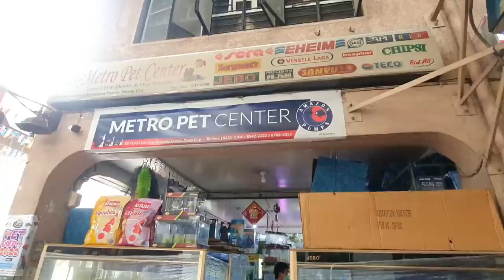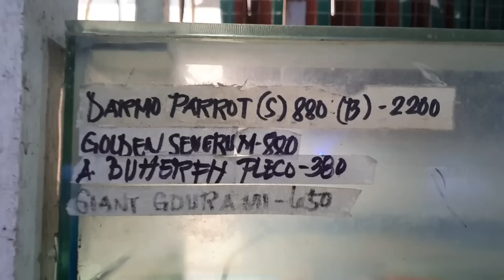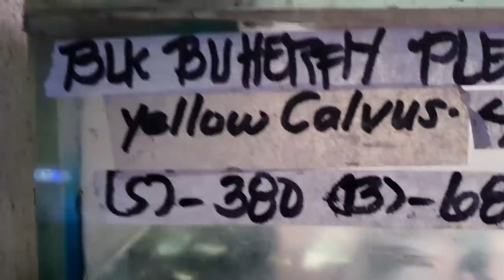Fish Haul at Cartimar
And don't forget to support my

💫If you find this vlog helpful you may send your support through the link provided below